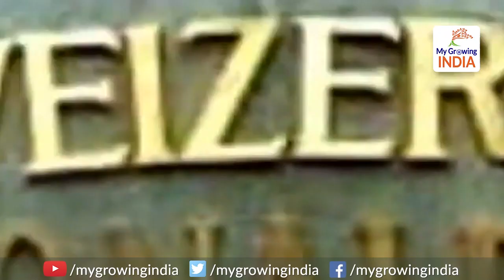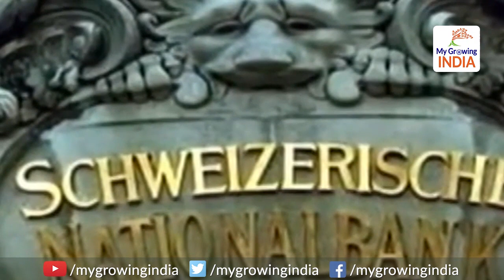Big Setback For Blackmoney holders: Swiss Bank will share account holder's details with India in Sep